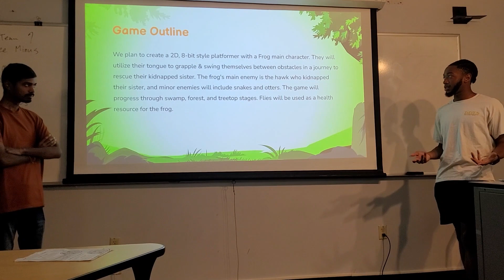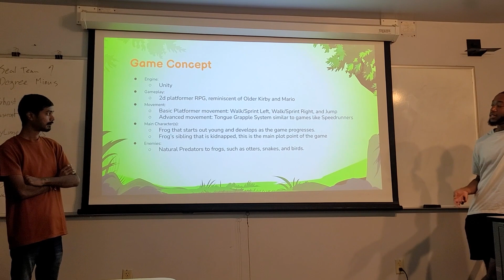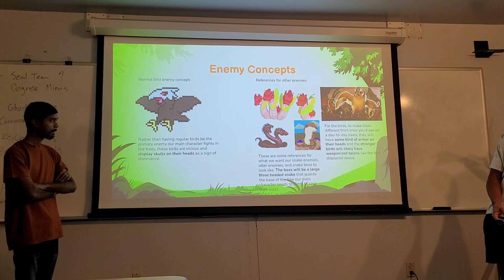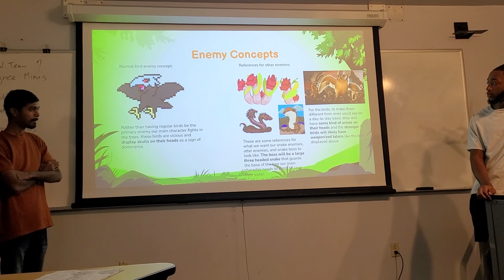Team Frog Force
Presented on Tuesday, September 20, 2023